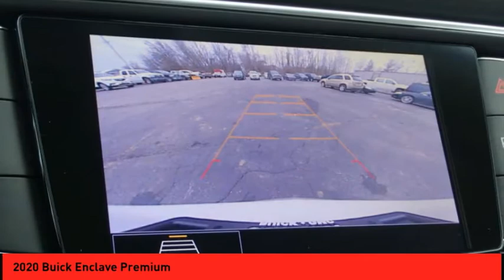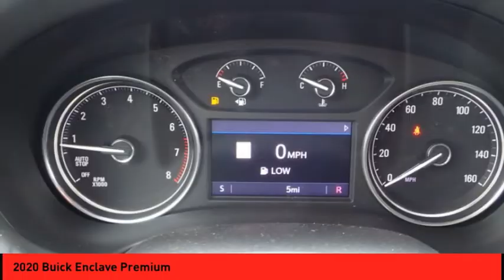2020 Buick Enclave St. Peters MO 25581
2020 Buick Enclave Premium

This White Frost 2020 Buick Enclave Premium might be just the crossover for you.  It comes with a 6 Cylinder engine.  You can trust this crossover because it has a crash test rating of 5 out of 5 stars!  It has a suave white frost exterior and a shale interior.  Want to learn more? Call today for more information.  * After market Equipment may not be reflected in the price above **Price does not include $199 painted pinstripe were applicable, Processing fee of $199, Tax, Title or License.